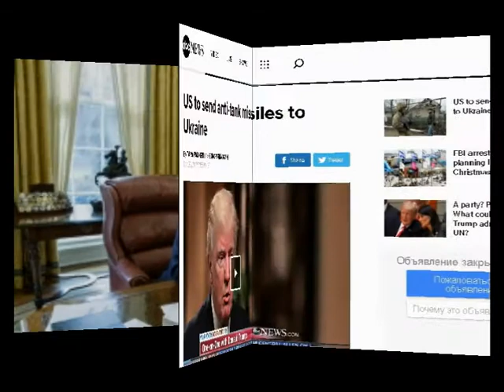США отправят в Украину противотанковые ракеты FGM-148 Javelin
Дорогие друзья!